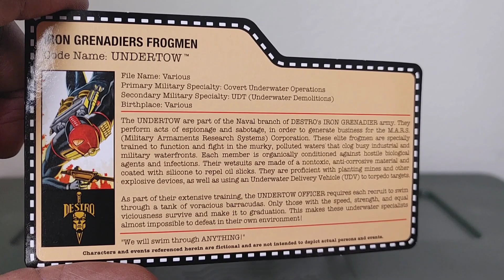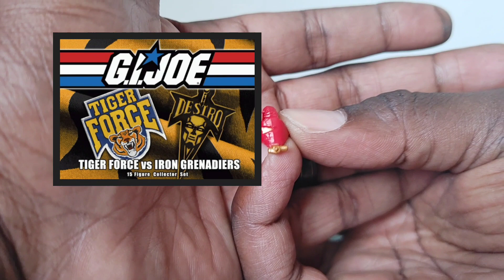Gi Joe Comic Con exclusive Undertow figures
What do you think of these Deep sea diver warriors of Destros outfit. are you adding them to your collection!?! 🤔